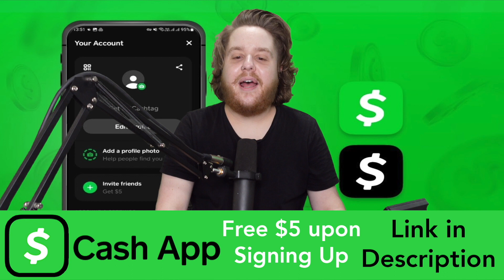My Girlfriend's Husband | Cancel Schweezy Ep. #178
Schweezy attempts to cancel himself by talking about Memorial Day and reflecting on the sacrifices of those who serve in the military, while also exploring some lighthearted humor surrounding military pronouns. Next, we delve into the latest entertainment headlines, including Dan Schneider's legal battle and a nostalgic movie review of EuroTrip, complete with raunchy humor and unforgettable misadventures across Europe. Shifting gears, we tackle some intriguing questions from our listeners, covering topics such as relationship dynamics, mental health, artistic inspirations, and societal observations.